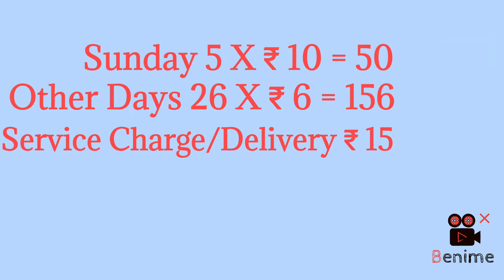The Hindu Magazine Bill Calculation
The Hindu Bill Calculation. Hindu Tamil Nadu Education Bill Calculation, Monthly Bill Calculation for Hindu Paper,How to calculate paper cost for The Hindu